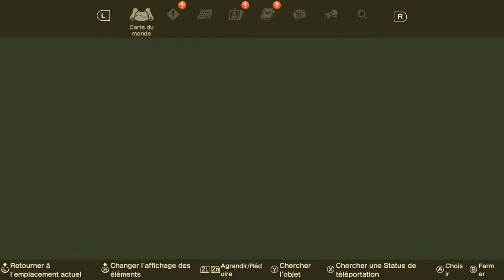HARVEST MOON THE WINDS OF ANTHOS sur Nintendo SWITCH - LET'S PLAY EPISODE 4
Tu souhaites suivre pas à pas la suite de mes aventures sur mes différents jeux ? En plus de me faire plaisir, c'est également un immense soutien pour la chaîne et ça me motive à te proposer du nouveau contenu 🤍